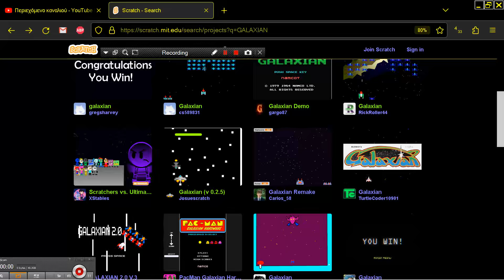Galaxian Remake by Carlos 58 ONLINE SCRATCH MIT EDU CLONE